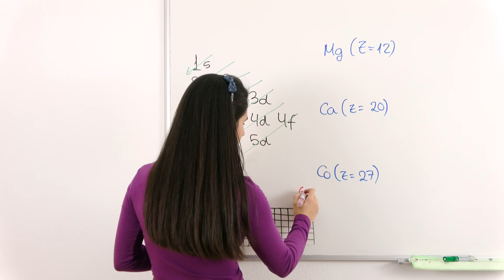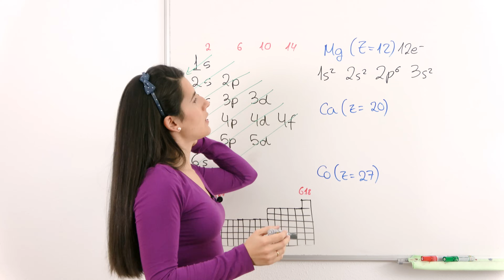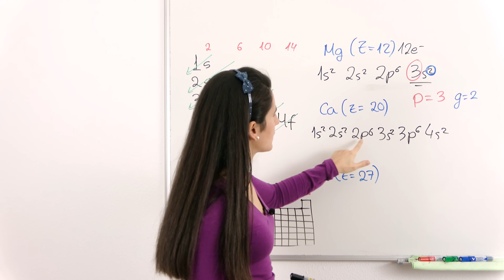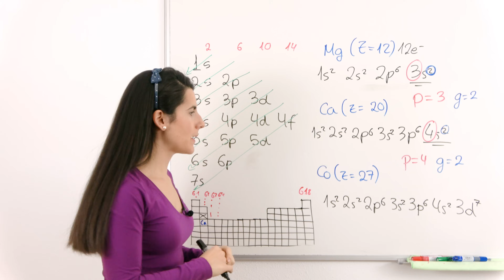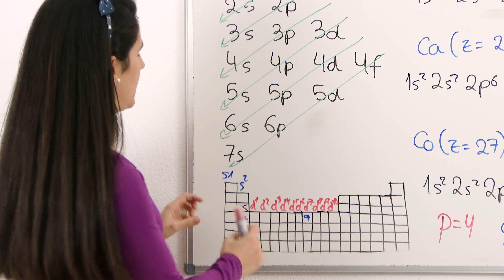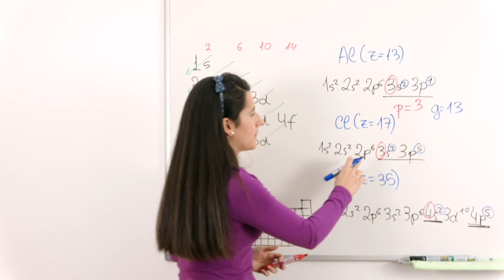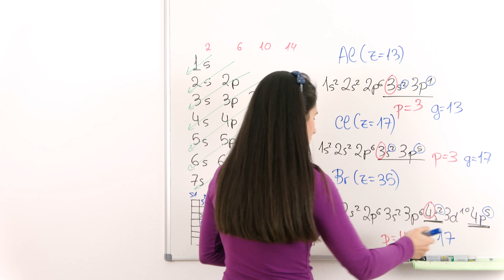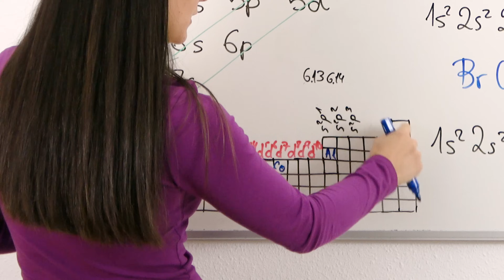Hallar GRUPO y PERIODO desde la Configuración Electrónica ⚛️ Ubicar elementos en la Tabla Periódica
Cómo saber el Grupo y Periodo de cualquier Elemento conociendo su Configuración Electrónica y ubicarlos en la Tabla Periódica.

⏰ TIEMPOS:
00:00 Introducción
00:16 ¿Qué es grupo y periodo?
01:48 Grupo y periodo del Mg
04:00 Grupo y periodo del Ca
05:09 Grupo y periodo del Co
08:24 Grupo y periodo del Al
09:10 Grupo y periodo del Cl
09:26 Grupo y periodo del Br